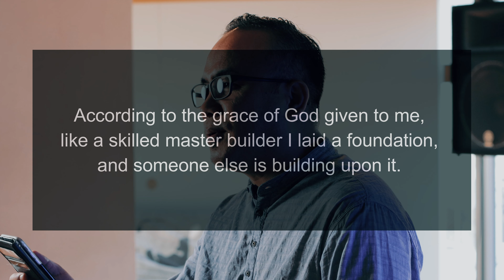The Bridge Fellowship Tokyo | 2021 | BRIDGE BUILDER (Eng)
The Bridge Fellowship Tokyo | 2021 BRIDGE BUILDERS |

What is COVID teaching us about our emotions?   How are we dealing with our unhealthy emotions?